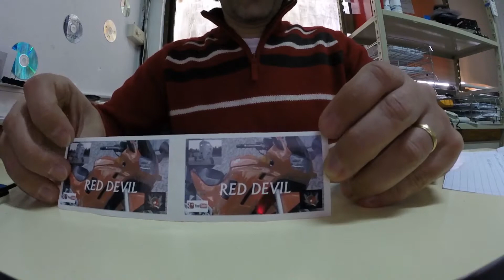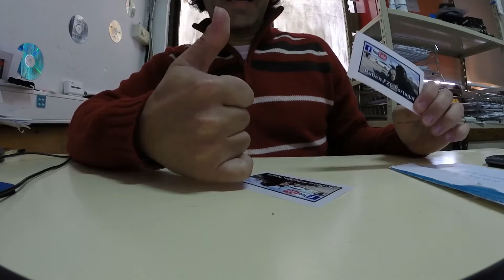Hora do Correio - Red Devil e Ruben FZ6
Podem descarregar a APP DuartePC clicando nos seguintes links:
iOS

Apoio:
Extreme-Bikes Portugal